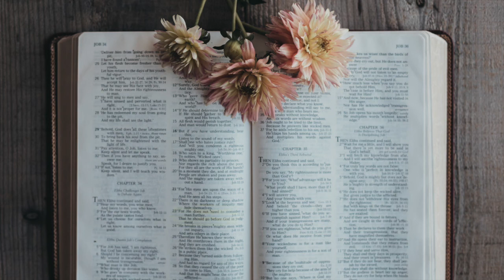CHRISTIAN ASMR | Bible Reading - JAMES 4 (close up whispering & accent)